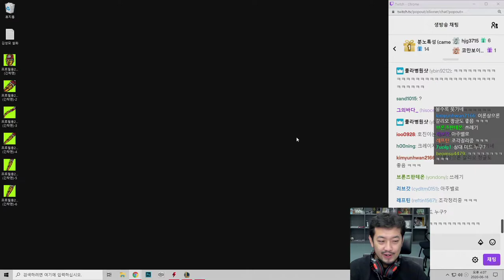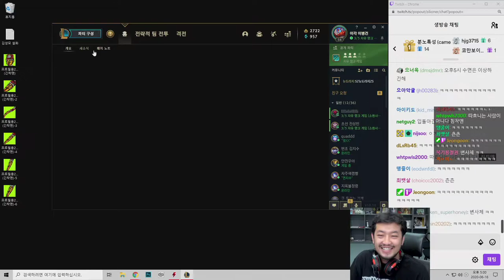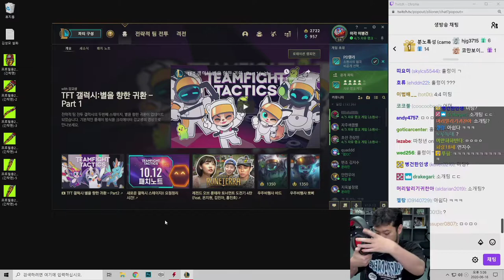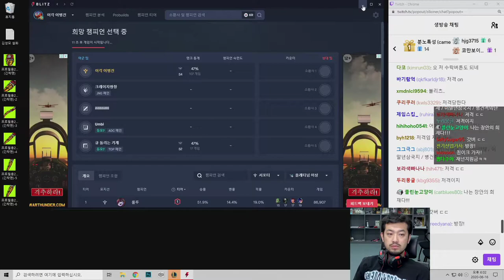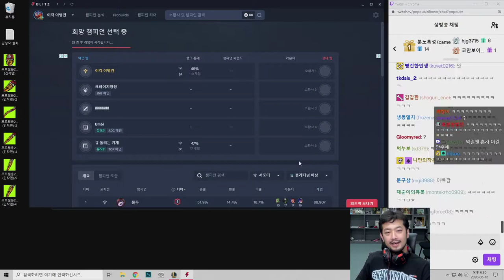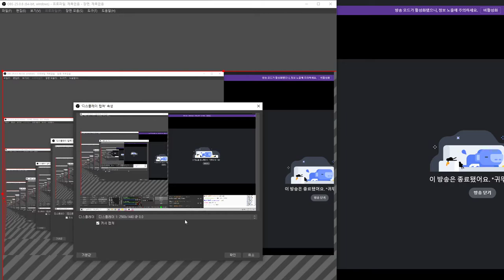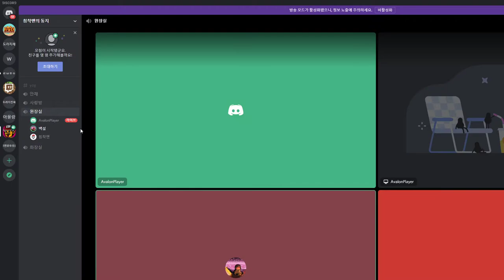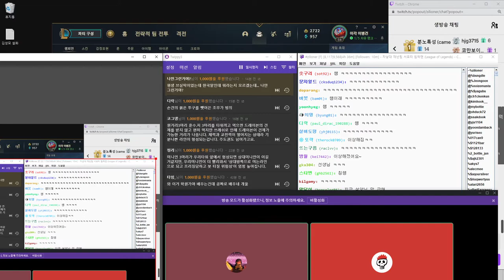2020년 06월 16일 2부 | 롤 자낳대 연습